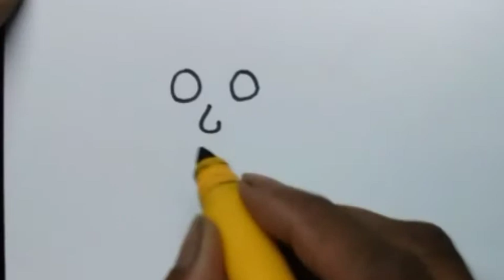डबल ज़ीरो से लड़का बनाना सीखें | how to draw a boy from no. 00 | turn doodle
डबल ज़ीरो से लड़का बनाना सीखें
मछली बनाना सीखे ,मछली बनाने का सबसे आसान तरीका, हाथी बनाना सीखे, हाथी बनाने का सबसे आसान तरीका ,गुलाब का फूल बनाना सीखे ,गुलाब का फूल बनाने का सबसे आसान तरीका, शेर बनाना सीखे, घर बनाना सीखे ,मोर बनाना सीखे, तोता और मैना बनाना सीखे, चित्र बनाना सीखें, how to draw fish ,how to draw fish very easy ,how to draw fish very easy step by step, shah arts |ashish shah